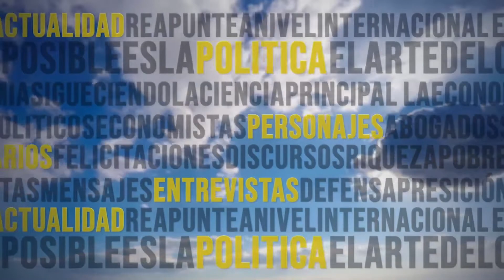AEROMUNDO 17 10 2021